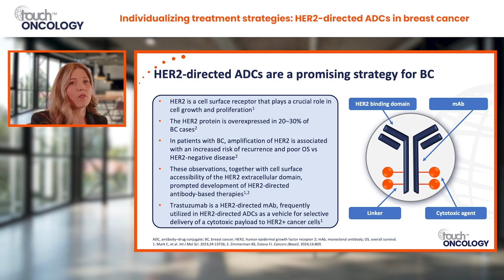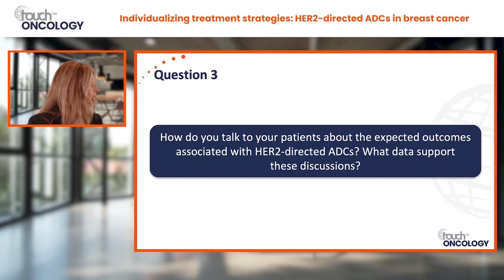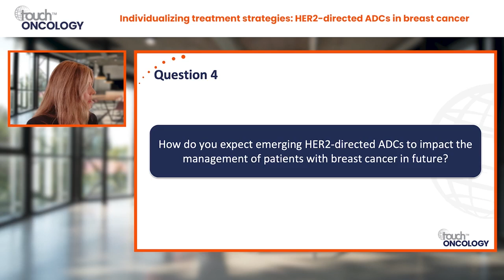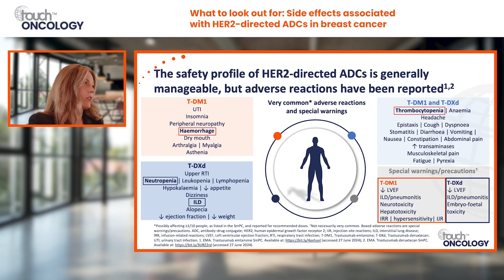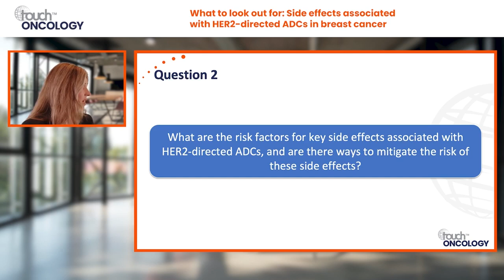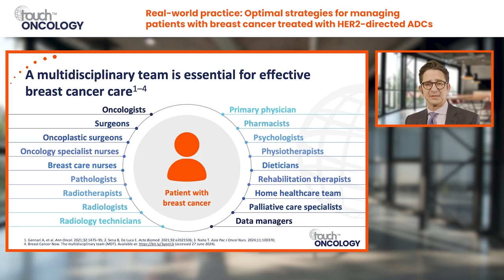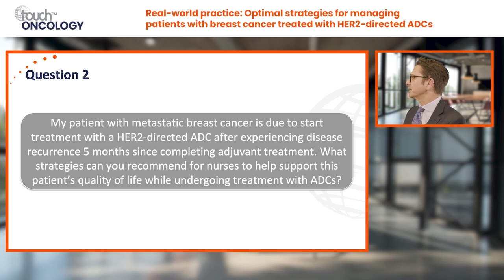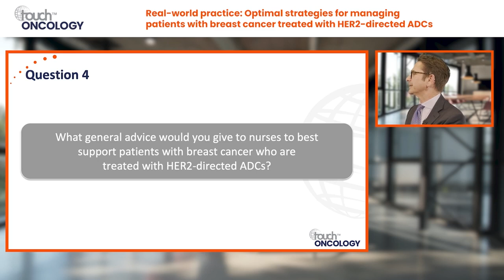Knowledge for nurses: ADC updates in breast cancer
Join expert oncology nurse, Ms Nikolina Dodlek and renowned medical oncologist, Prof. Sherko Kümmel, as they respond to questions from the breast cancer community on the rationale and latest evidence for HER2-directed ADCs for breast cancer; identifying, mitigating, and managing side effects; and best practices for nurses caring for patients receiving HER2-directed ADCs.

Or

This activity is funded by an independent medical education grant from Daiichi Sankyo Europe GmbH and AstraZeneca. This activity is provided by touchIME. touchIME is an EBAC® accredited provider.